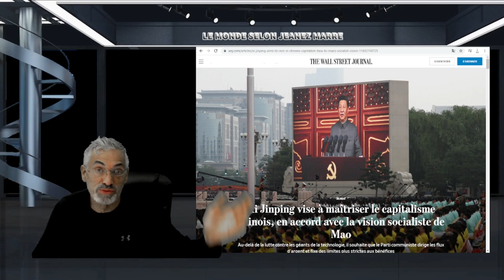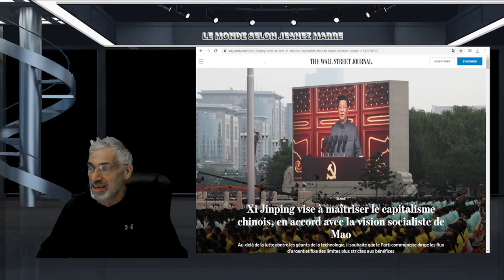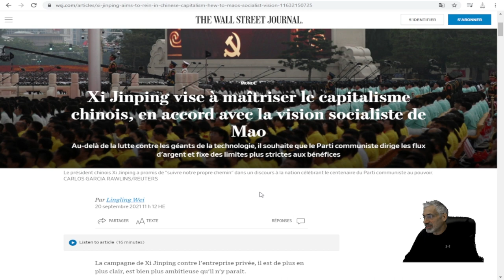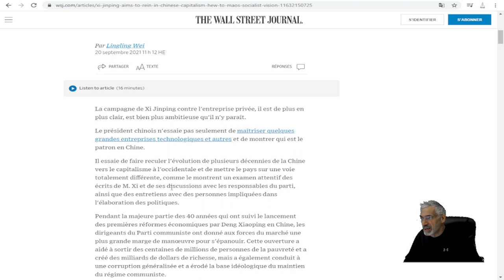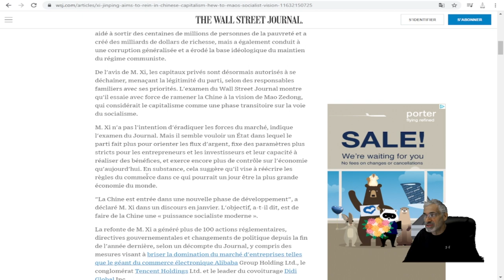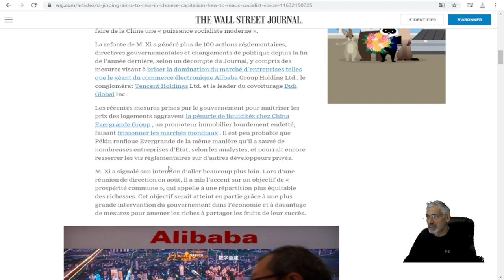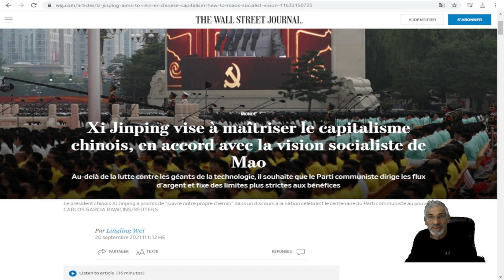IL EST TROP TARD TOUT EST FINI; JE VOUS PRÉSENTE LA PLUS GRANDE MENAÇE POUR LE MONDE LIBRE; MR.XI.